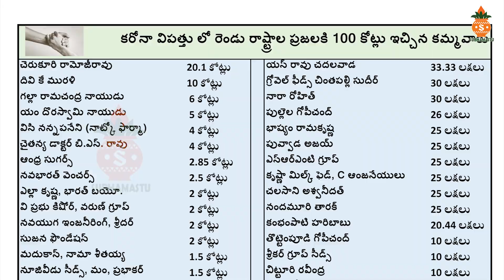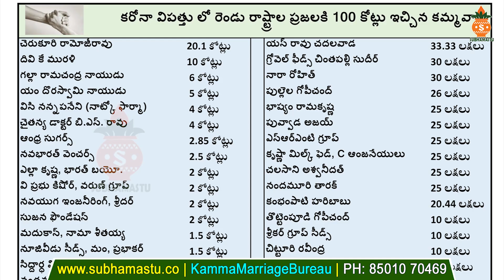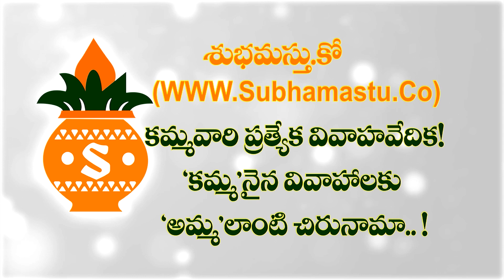కరోనా విపత్తులో రెండు రాష్ట్రాల ప్రజలకు సుమారు 100 కోట్లు ఇచ్చిన కమ్మవారు!!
The Corona virus, which first appeared in China at the end of 2019, quickly spread over the world and, both directly and indirectly, immobilised every nation for two years. The most populous nations, China and India, have experienced numerous setbacks. Even though India has suffered less than other European nations like Italy and Spain in terms of the number of individuals who have been impacted by the virus, it has nonetheless been economically depressed. The pandemic has had a disproportionate impact on youth in India, the country with the greatest young population, and it has also widened the gap between various communities. Many businesspeople and donors have stepped up in these circumstances and are doing their best to support society. Numerous supporters of our Telugu states have also come forward from our Kamma Community. Here is a brief movie describing how some of them have contributed in some small way. Viewers should be aware that this information is preliminary. Several hundred persons who are not on this list might have made a difference in their communities. If viewers are aware of such information, kindly let us know.
Caste-based marriages are considered to be more effective in the Indian context. So, Subhamastu is the best Kamma Marriage Bureau especially for the Kamma People to help you find your soulmate. Everything is getting online and there is an enormous rise in the progress and evolution of e-commerce, so do Kamma Matrimonial Consultants are emerging through Subhamastu.co, the best Chowdary Matrimony Site. We provide the ideal Kamma Matrimonial Service to help you choose the best from the widest number of profiles that matches your criteria and expectations.

“True friendship is the strong basement of any long-lasting relationship. A wedding is a ritual time to vow your partner that you shower the purest love unconditionally, value the differences, believe in each other at every situation, and putting efforts to strengthen your bond.” – Subhamastu.co

With the enlarging advancement in the Kamma Matrimony Sites, Subhamastu Kamma Marriage Bureau is the perfect endpoint for the Kamma Marriage links between the Telugu kamma brides and the Telugu kamma grooms. Kamma Matrimony Services provide the dedicated platform for the people who are in search of his or her life partner in Kamma Community. With the included advanced features and tools, you can go through the extensive range of profiles according to your requirements. Your parents can add your profile or you directly can perform the same. Based on your requirements and conditions, you can start with the basic packages like Silver and Diamond or move to the Premium services. We value your time and so along with the profile browsing, we enable peculiar ways of connecting Kamma Brides and Kamma Grooms.

for detailed information regarding membership plans and Kamma bride grooms profile searches. We provide the effective services and try our best to make the right-minded Kamma Marriage Links.

We Subhamastu is the most trusted Telugu Kamma Marriage Bureau, so we accept and provide services to only authentic profiles. Also, your recent photographs are must that can be checked before providing our Kamma Matrimony Services. With the most innovative technologies and tools, it’s a bliss to offer such services through Kamma Matrimonial Consultants to enable you to find your life partner. It’s the best platform for the singles who are exploring the world to find their soulmate with the effective Kamma Matrimony Services and also by our advanced matchmaking skills.